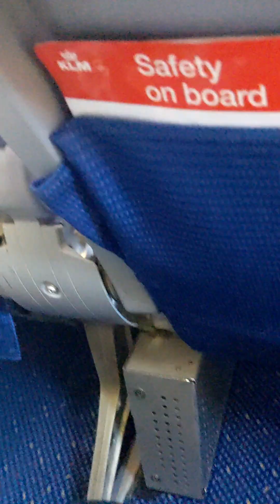GOING TO GERMANY SCOTLAND 🏴󠁧󠁢󠁳󠁣󠁴󠁿 VS HUNGARY 🇭🇺 (sorry for the bad spelling im dyslexic)